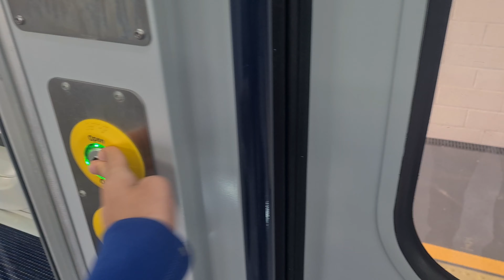Island Line Trainspotting (Isle of Wight)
Class 484s across the SWR Island Line (Isle of Wight)